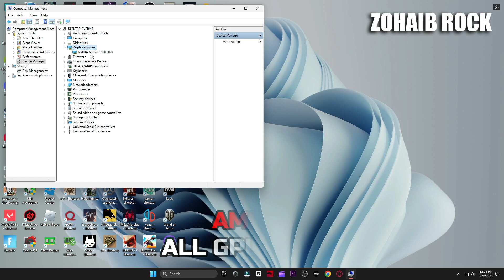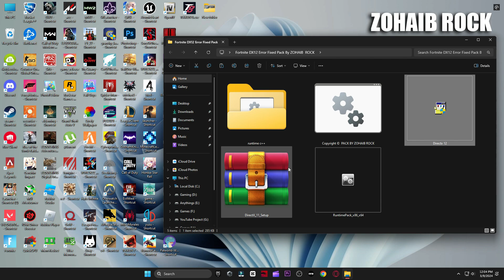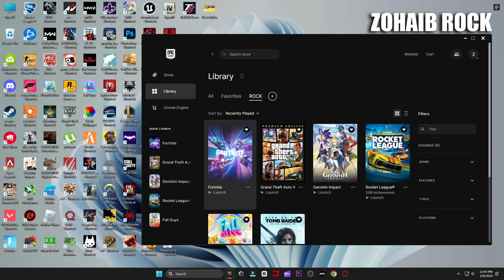A d3d11-compatible gpu (feature level 11.0 shader model 5.0) is required to run the engine Fortnite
A d3d11-compatible gpu (feature level 11.0 shader model 5.0) is required to run the engine Fortnite Chapter 5 Season 2 In this video i will show you how to fix all crashes and a d3d11 compatible gpu error in fortnite chapter 5 season 2 (2024)

▬►𝐆𝐚𝐦𝐢𝐧𝐠 𝐏𝐂 𝐒𝐩𝐞𝐜𝐬:
CPU: Intel Core i9-10900k 3.70GHz
GPU: RTX 3070 8GB
RAM: 48 GB DDR4
Motherboard: ROC STRIX B460-F GAMING
Power Supply: GIGABYTE 80 Plus Gold 750W

▬►Secondary PC Specs:
CPU: Intel Core i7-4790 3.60GHz
GPU: AMD RX 570 4gb
RAM: 16 GB
Motherboard: ASROCK-Z87 PRO 3
Power Supply: EVGA 80 Plus Bronze 850W